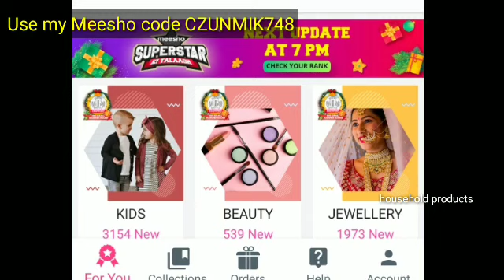Meesho 2Nd give way gifts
For Pantyliners
and all popular market places as below